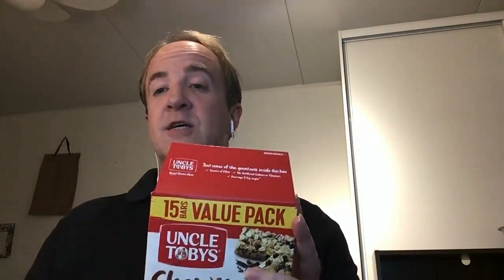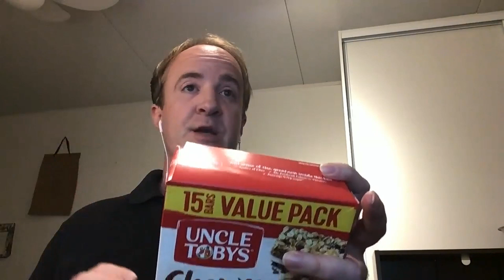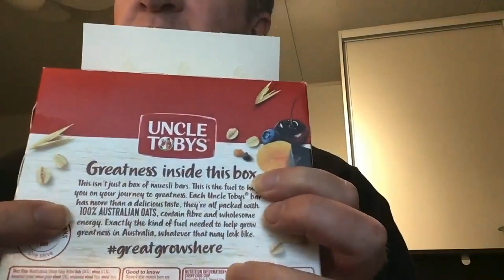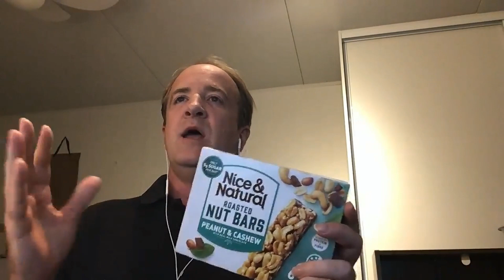The Muesli Manifesto - Unmuted 6 July 20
Shut up and eat your buzzwords, kids.